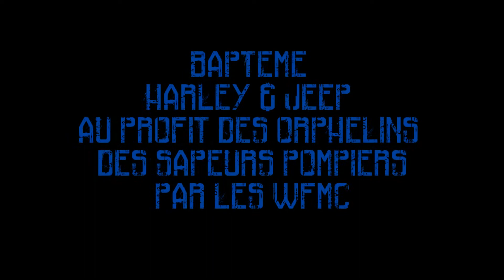St remy 2014 W&F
Comme l'année dernière, Les Wind & Fire Chapter 157 Provence ont organisé des baptêmes en Harley Davidson et en Jeep au profit de l'œuvre des orphelins des sapeurs pompiers, le 8 mai 2014 -- avec  Bernard Ponchon , Fany Ponpon Alain Gimenes, luc le gaulois,Serge Enzo Mariani, David Angevin, Damien Girardot, Lionel Rea, Laurent, Patricia, Marie-Noelle Rea Hervé Smicht, Sandrine Rabouin, Ducellier David à Saint-Rémy-de-Provence.